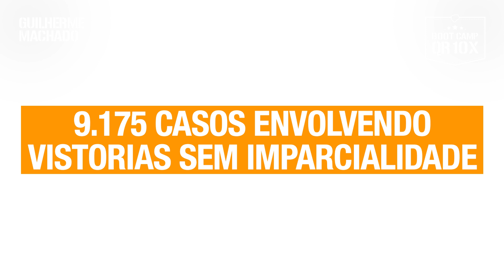O PIOR erro do CORRETOR de IMÓVEIS | Guilherme Machado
Você sabe qual é a principal função do corretor de imóveis?

Essa pergunta parece óbvia, não é? “Vender imóvel”.

Pode até ser, mas muitos corretores estão “perdendo tempo” fazendo algo que não faz parte da função deles e isso é um ERRO!

Será que você é um desses? É urgente a necessidade dessa mudança no Mercado Imobiliário.

Você vai ser diferenciado quando parar de fazer isso e o cliente vai te valorizar ainda mais.

Quer otimizar o seu tempo, alavancar seus resultados e proporcionar uma melhor experiência para o seu cliente?

💼 PALESTRAS, TREINAMENTOS E MESTRE DE CERIMÔNIAS

O mundo QR é INTENSO e DIVERSIFICADO, mas o nosso OBJETIVO é o seu RESULTADO. Contrate o Guilherme Machado para palestras, treinamentos, mestre de cerimônia, consultoria, garoto propaganda, estratégias de lançamento e para vídeos exclusivos para treinamento à distância

👨‍🎓 CURSOS ONLINE PARA CAPACITAÇÃO DO CORRETOR DE IMÓVEIS

👩‍🎓 CURSOS PRESENCIAIS PARA SE DESTACAR NO MERCADO

📚 LIVRO "Você não vai mais conseguir vender assim"
Best seller pela VEJA, Publishnews e Folha de São Paulo, no livro, Guilherme Machado revela seus maiores segredos, técnicas e estratégias, aplicados em sua carreira de vendas para que você possa alcançar o sucesso que merece

 👍Esse vídeo fez sentido para você?